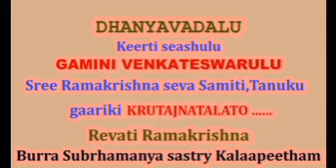BURRA SUBRHAMANYA SASTRY KALAA PEETHAM ..DEVI BHAGAVATAM by Sri BURRA SUBRHAMANYA SASTRY Part 2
Burra Subrhamanya sastry Kalaapeetham  convey THANKS to keertiaeashulu GAMINI VENKTESSWARULU garu Sri Ramakrishna Seva samiti Tanuku..    Episode 2 describes about Devi Bhagavatam